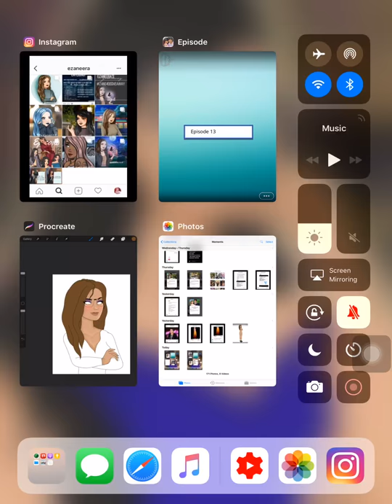Please be mine (episode 13) episode choose your story